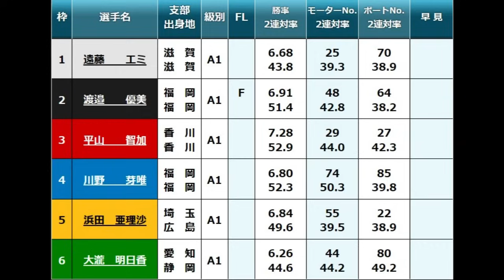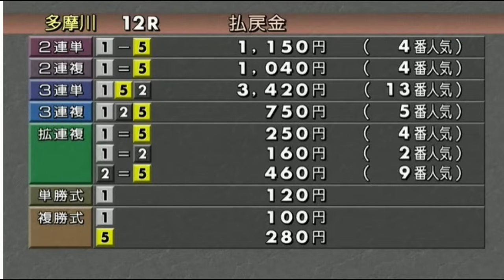【G1女子競艇トライアル】1走目12R①遠藤②渡邉優③平山④川野⑤浜田⑥大瀧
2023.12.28多摩川競艇プレミアムGI第12回クイーンズクライマックス3日目12Rトライアル
①遠藤エミ②渡邉優美③平山智加④川野芽唯⑤浜田亜理沙⑥大瀧明日香